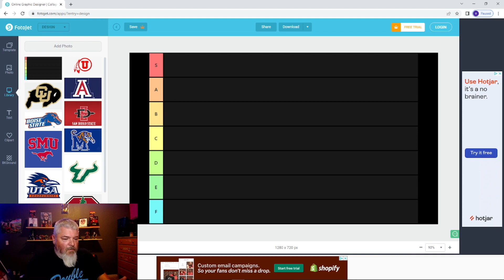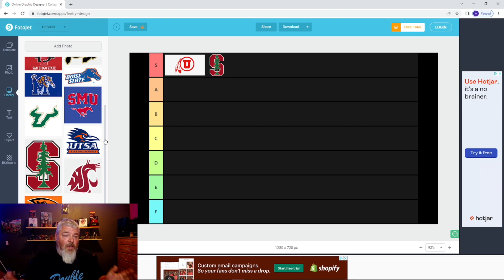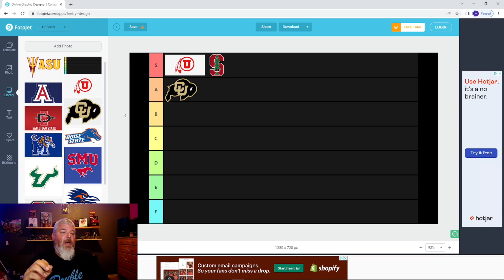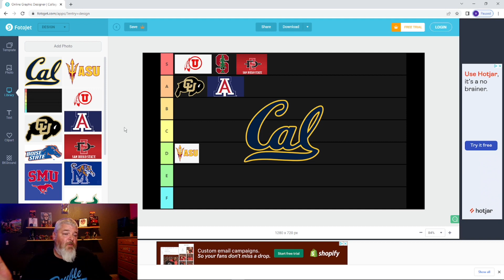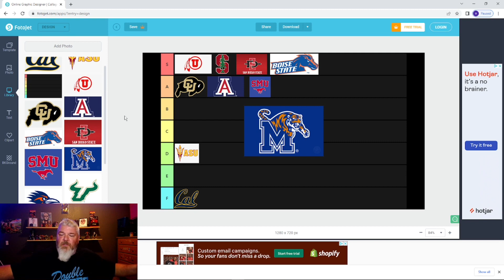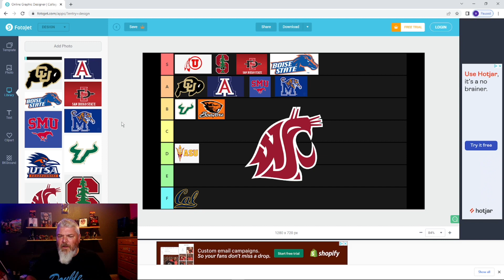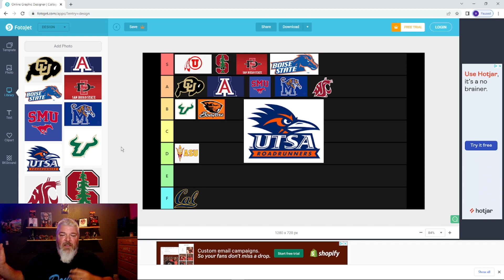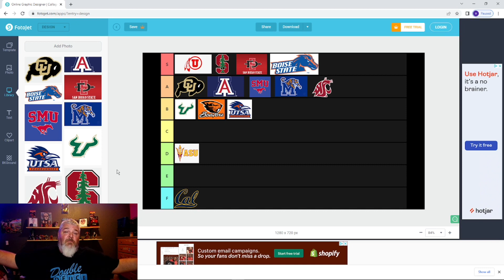The Big 12 could be the most exciting conference in college football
Could the big 12 be the most exciting football conference? I will make the case.